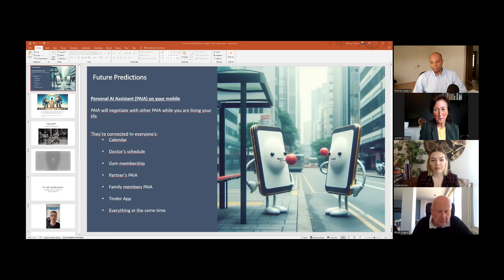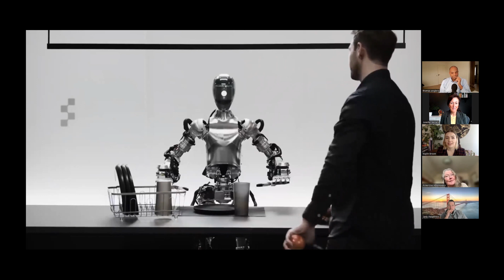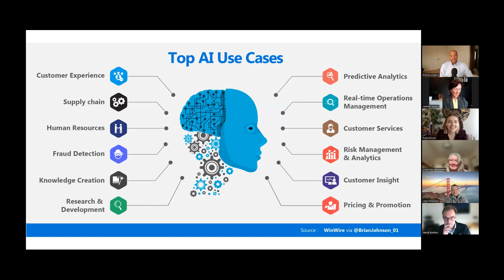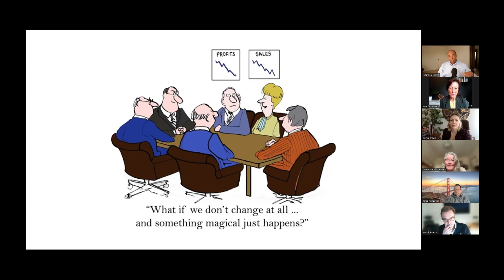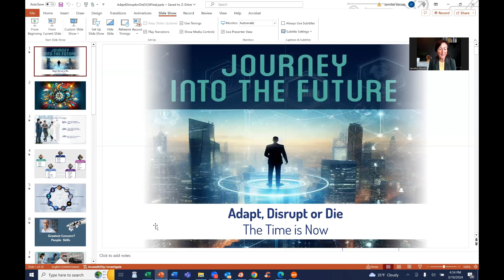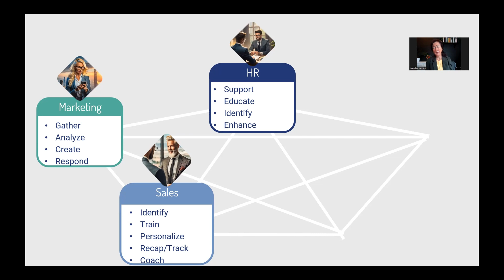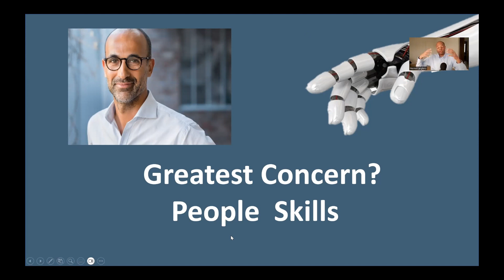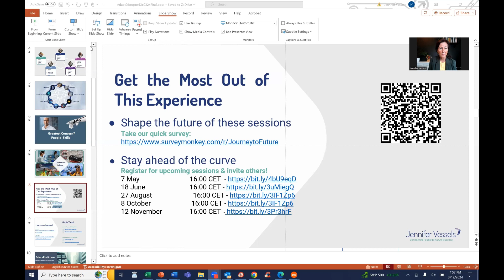Adapt, Disrupt or Die: What is Your is Your Strategy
Hosts Thomas Anglero and Jennifer Vessels, discuss the challenges technology like AI bring to corporate culture and what can leaders do to prepare themselves.

In this episode, Thomas discusses the latest in AI and Robotics while also highlighting the increase in the speed of change.

Jennifer, gave specific advice as to what leaders should be thinking, talking about and considering to prepare for a future of even more changes.

This is the 3rd in a series of videos focusing on helping leaders to prepare and succeed in a future of uncertainty.